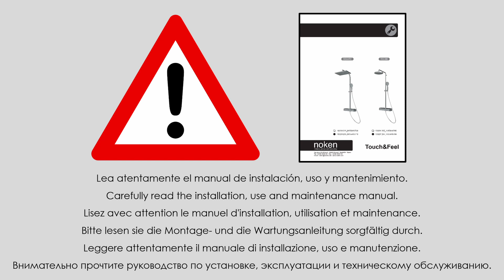Comment démonter/assembler la colonne de douche Touch & Feel ?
Le processus de démontage/assemblage de la colonne de douche Touch & Feel pour le nettoyage ou le remplacement de composants.

00:00 DÉSINSTALLATION DU FLEXIBLE AVEC LA POIGNÉE DE DOUCHE
00:15 DÉSINSTALLATION PLUIE CIEL
00:21 DÉSINSTALLATION DE LA BARRE
00:37 REMPLACEMENT DU SUPPORT DE POIGNÉE DE DOUCHE
01:14 DÉSINSTALLATION DE L'ÉTAGÈRE EN VERRE
01:27 RETRAIT DU CORPS DE LA Colonne Vertébrale
01:36 NETTOYER LES FILTRES
01:46 REMPLACEMENT DES ENTRÉES D'EAU (AVEC FILTRES ET CLAPETS ANTI-RETOUR)
02:02 INSTALLATION DU CORPS DE COLONNE
02:09 RETRAIT DU BOÎTIER
02:33 REMPLACEMENT DES CARTOUCHES INVERTER
02:50 DÉSINSTALLATION DE LA CARTOUCHE THERMOSTATIQUE
03:00 NETTOYAGE DES FILTRES À CARTOUCHE THERMOSTATIQUE
03:10 REMPLACEMENT DE LA CARTOUCHE THERMOSTATIQUE
03h20 INSTALLATION DU LOGEMENT
03:39 INSTALLATION DE L'ÉTAGÈRE EN VERRE
03:48 INSTALLATION DE LA BARRE
04:10 INSTALLATION PLUIE CIEL
04:17 CALIBRAGE DE LA CARTOUCHE THERMOSTATIQUE
05:01 INSTALLATION DU FLEXIBLE AVEC LA POIGNÉE DE DOUCHE